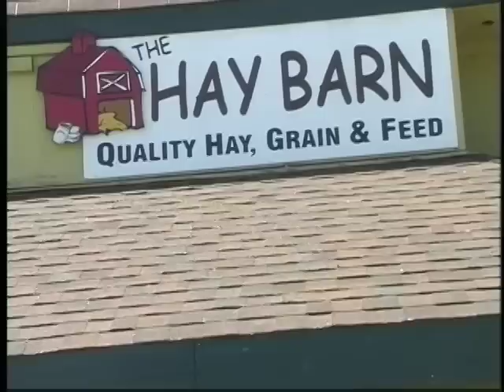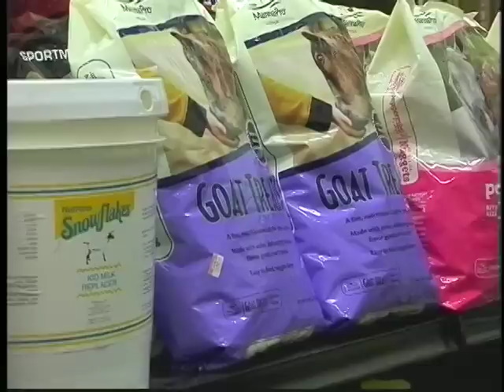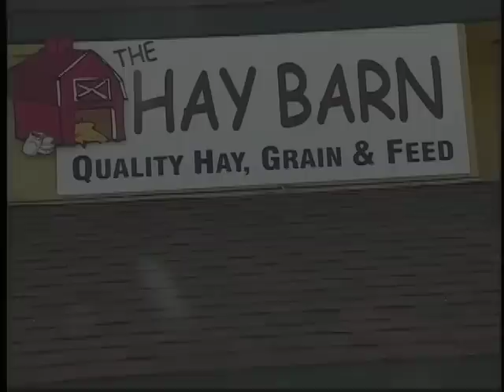The Hay Barn Animal Feed, Auburn, CA Lake of the Pines Grass Valley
The Hay Barn is located at 10101 Streeter Rd near Lake of the Pines, CA, Nevada and Placer counties. Pick up or we will deliver. Dog food, special all-protein available. High quality animal products from chickens and pets to all large animals including Alapcas, Llamas, Ostrich and Emu. Farm supply. Horse tack. Equine supplies. Western horses. Special feed consultants. Experienced horse trainers. FRESH EGGS only $3 a box. Dozens of feeds.
Video airs on GoldCountryTV's Channel on YouTube. Copyrighted by Sierra Gold Productions of Nevada County. No part may be duplicated, altered or used without written permission from owner Heather Macdonald.